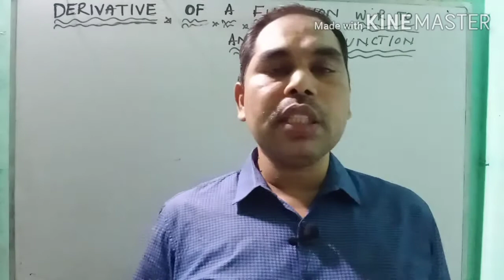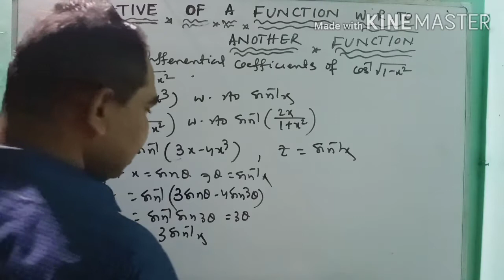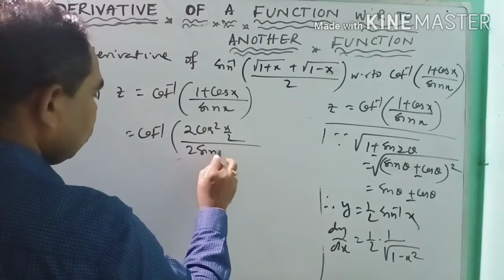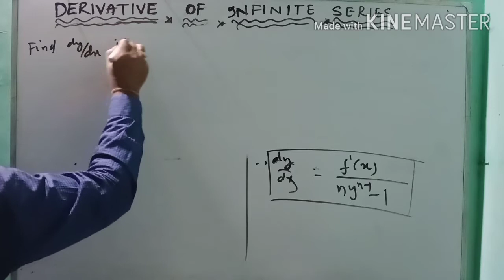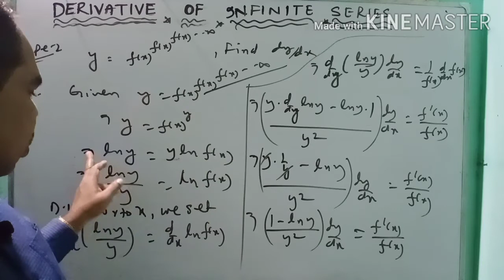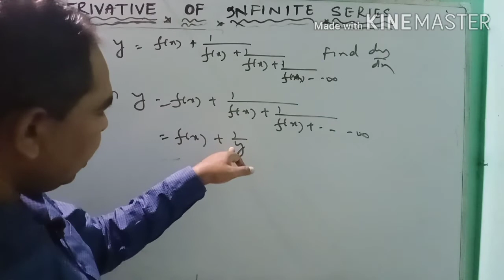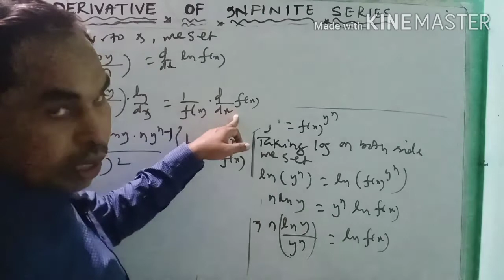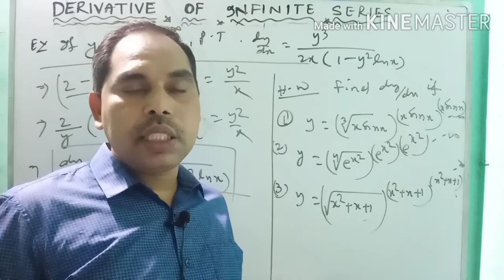Differentiation of lecture 12 (12 th class) by Ganeswar Beja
Derivative of a Function with respect to Another Function